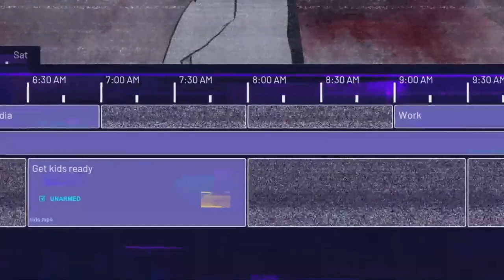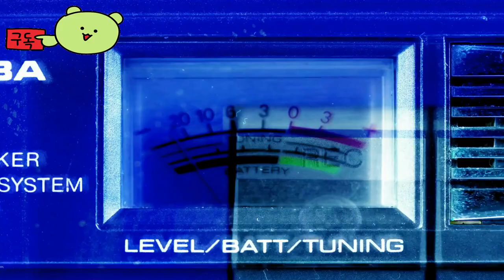Life Eater 👀 Official Trailer by Strange Scaffold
🕹️Game content
If you don't sacrifice your neighbors, the world ends. Life Eater is an horror fantasy kidnapping simulator where you must become intimately familiar with your targets' lives one intrusive action at a time... and hope that the dark god you serve is even real.

⚡Game Developer
 Strange Scaffold